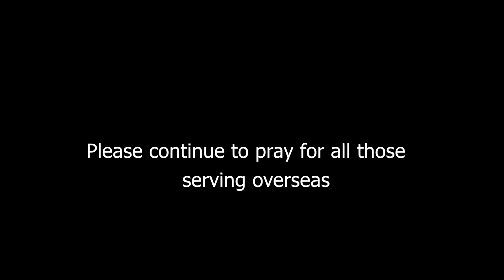Self Denial 2021 - Officers serving overseas